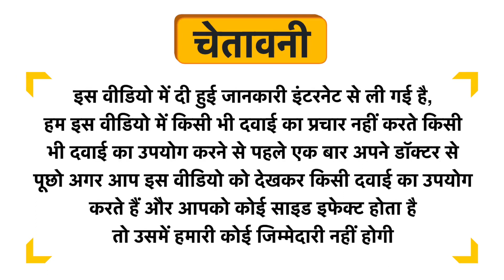Globus Naturals AHA Oil Control Face Wash Uses in Hindi | Side Effects | Dose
Globus Naturals AHA Oil Control Face Wash Uses in Hindi | Benefits | Side Effects | Dose